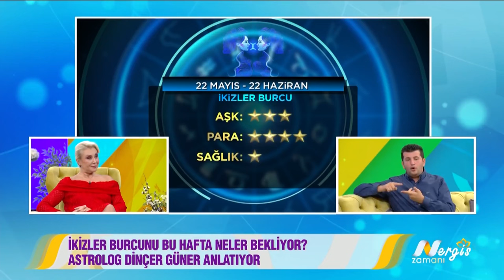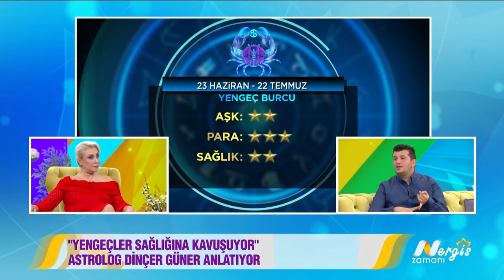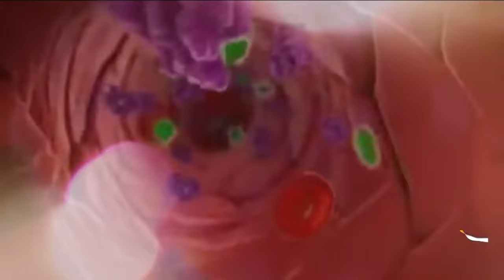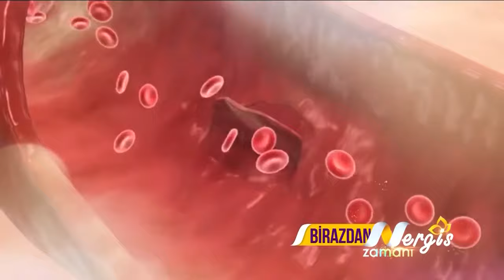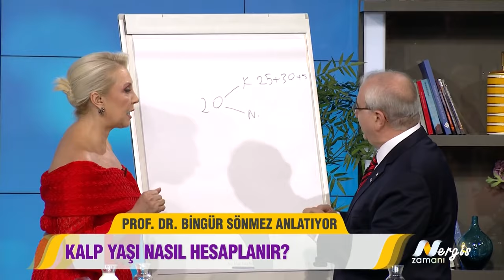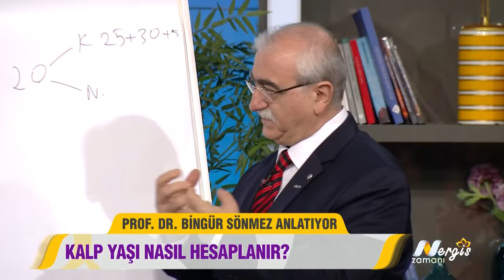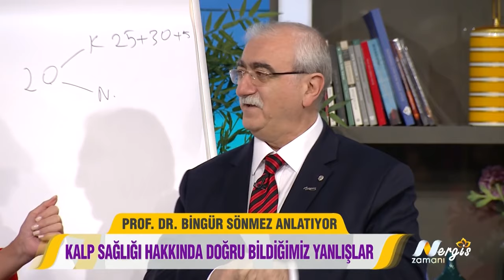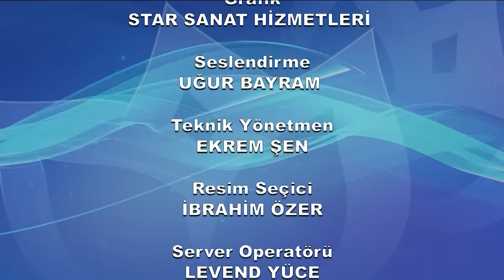Nergis Zamanı 6. Bölüm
Kalp hastası adayı olup, olmadığınızı nasıl anlarsınız?Sessiz kalp hastalığı nedir?Kalp yaşınızı biliyor musunuz? Kalp ve Damar Cerrahisi Uzmanı Profesör Doktor Bingür Sönmez canlı yayında kalp krizinden korumanın yollarını anlatacak.Yıldızlar ve gezegenler bu hafta bize ne anlatıyor?

Astroloj Dinçer Güner, canlı yayında anlatıyor! Şef Özlem Mekik mutfakta yine harikalar yaratacak.